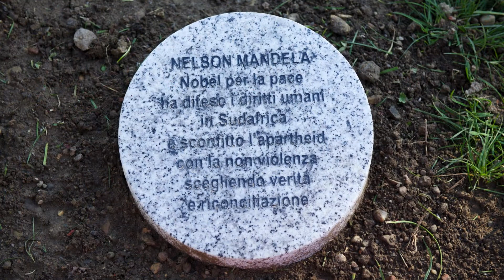Cerimonia Giardino dei Giusti di Milano - 6 marzo 2014 - slideshow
Immagini della cerimonia per i nuovi alberi e cippi al Giardino dei Giusti di tutto il mondo di Milano del 6 marzo 2014, in occasione delle seconda Giornata europea dei Giusti.

RELIGIOSI E LAICI UN'UNICA RESPONSABILITÀ
Dialogano sui Giusti:
Sello Hatang - CEO N. Mandela Foundation
Marco Roncalli - pronipote Papa Giovanni XXIII
Sargis Ghazaryan - Ambasciatore Repubblica d'Armenia
Don Giovanni Barbareschi Claudio Sala - nipote Giuseppe Sala
Sandrina Bandera - direttore Pinacoteca Brera
Intervento di Clarence Seedorf - allenatore di calcio

Fotografie di Martina Santimone e Simone Bettini
Musica di Bruce H. McCosar "The Outer Banks of Love"